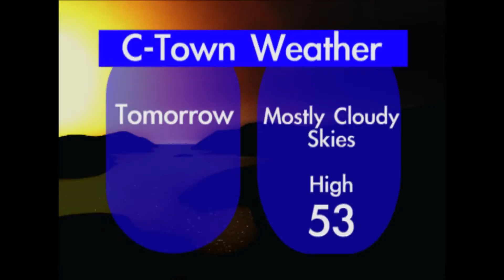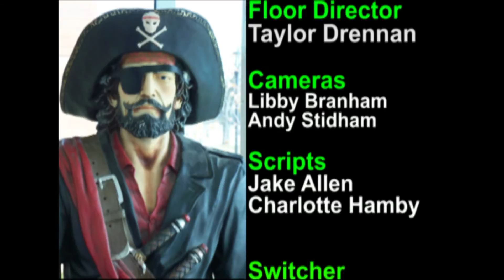cptv report 2-25-11.mpg